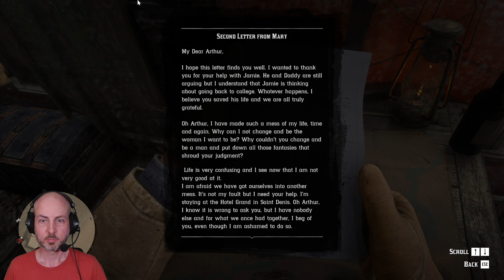youtube video #-CXgw7A7wTM